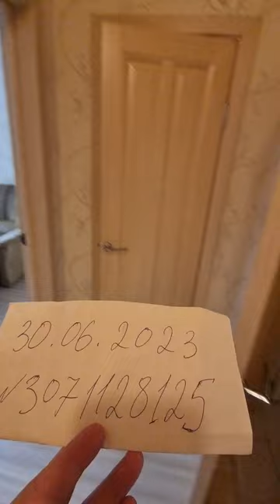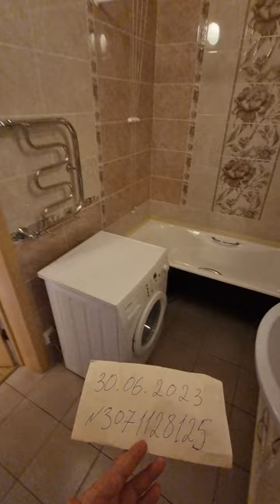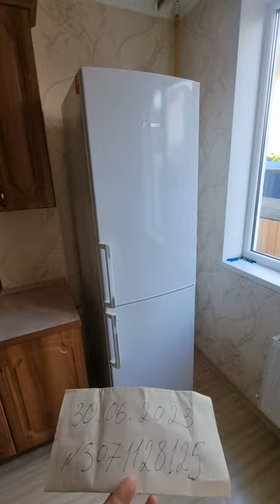30 июня 2023 г.